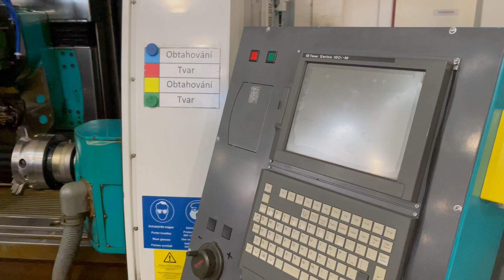For Sale: Schneeberger Corvus 41 GDS CNC Thread Grinder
Lot #22

Control: Fanuc 160 i
M Axis travel range X 650 mm Y 300 mm Z 300 mm
C +150°/-60°
Taper ISO50
Dimension grinding wheel 250mm
Speed of grinding spindle – 9000 rpm
Grinding flange included, the machine has spindle cooling and dust extraction.